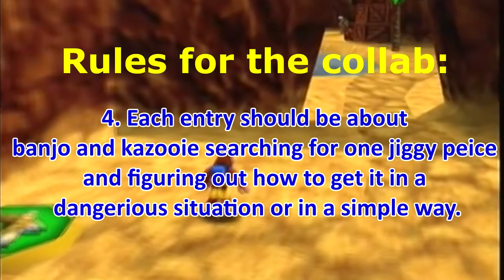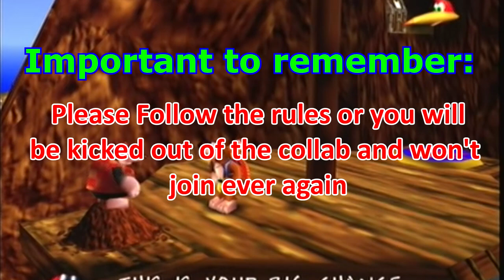[Collab Announcement] Jiggypalooza (Signups is now closed)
Signups is now closed

*EDIT*
Okay everybody. I've got a special announcement. the Deadline for the collab is going to be delayed to August 8th at 8:00pm EST. I just want to make an Announcement so that I don't forget to let people know that the deadline will be extended.

Hello again. Luke Salmen back again with another Gmod/SFM related collab starring the bear and bird duo. This time the duo has been collecting a lot of jiggies during their adventures. They went back to mumbo to help him out on his jigsaw puzzle but when they were about to hand them out, they were gone.